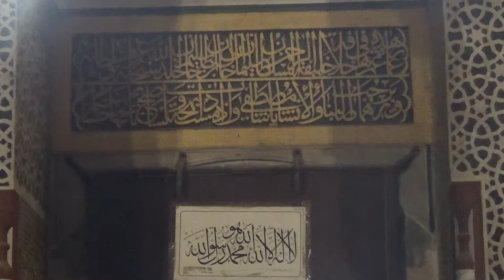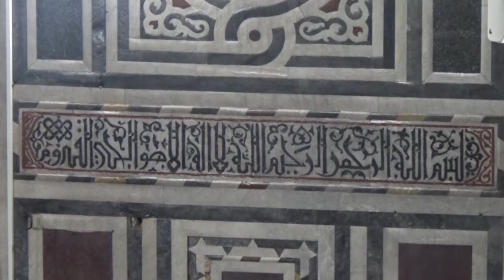Deprem Şehitleri İçin 450 Hatm-i Şerif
Gebze Müsiad Derneği'nin girişimi ile Gebze Müftülüğü tarafından 17 Ağustos Marmara Depremi'nin 19. Yıl dönümü dolayısı ile örnek ve önemli bir organizasyon gerçekleşti.
Bir hafta içinde Gebze bölgesindeki din görevlileri ve Camii cemaati tarafından okunan 450 hatmin duası 16 Ağustos gecesi Gebze Çoban Mustafa Paşa Camii'nde gerçekleştirildi.